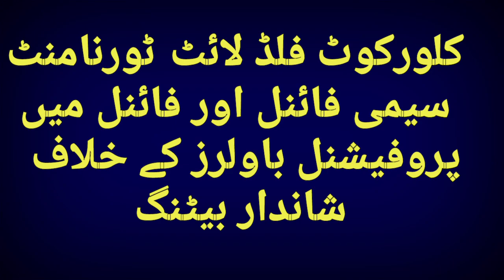Imran Murli | Kalorkot Final Match | Great Bating Against Professional Bowlers